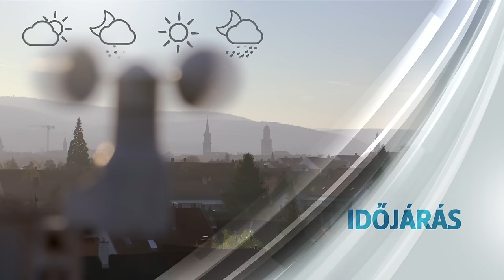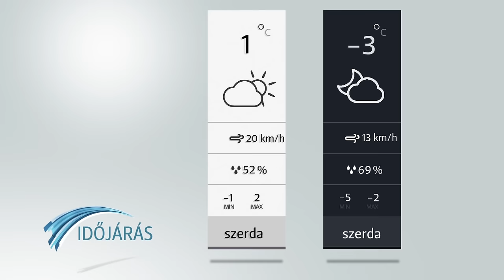Sopron TV 20170207 Híradó